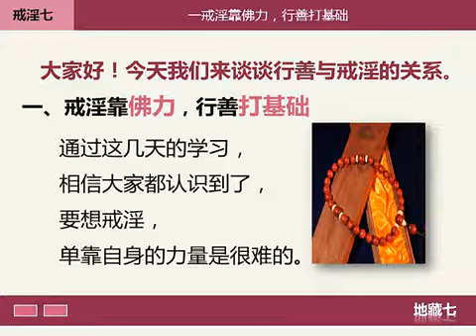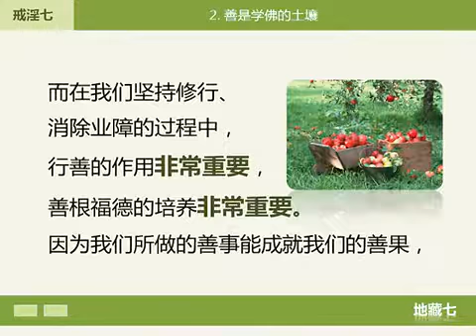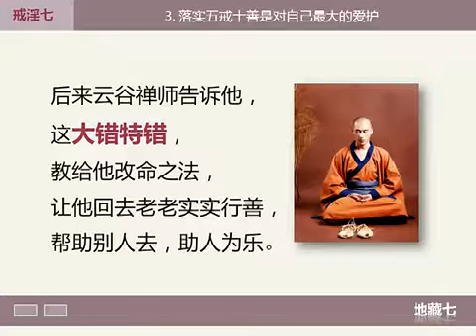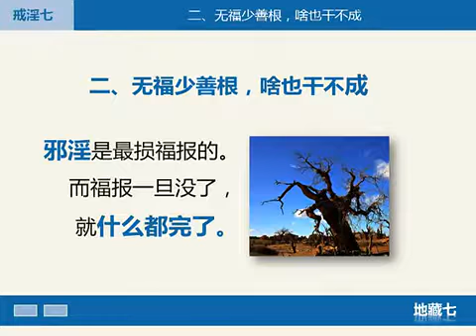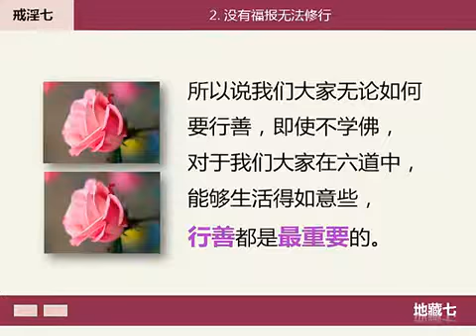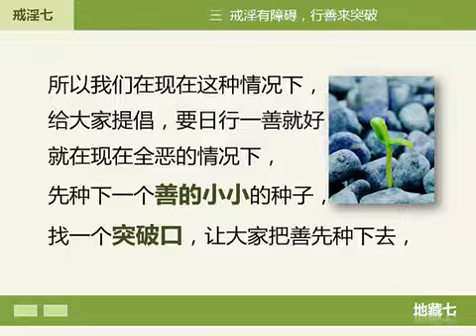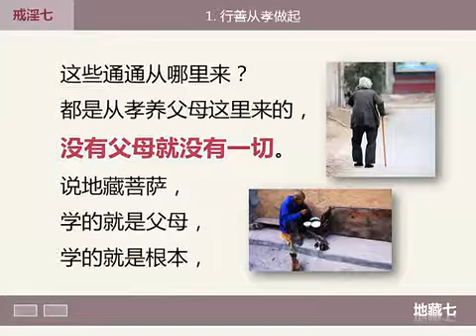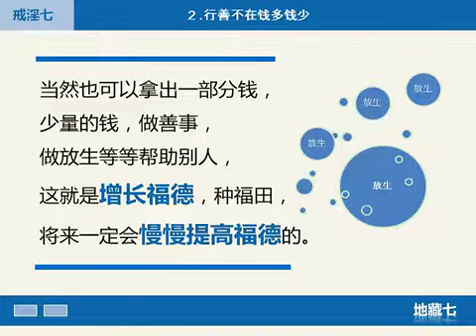生活教育：行善與戒淫